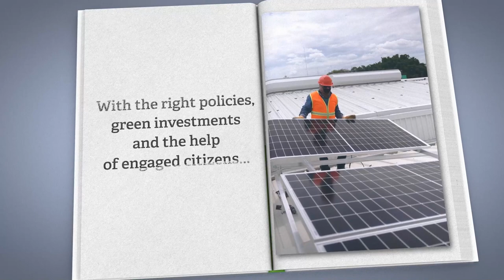Growth for Good by Alessio Terzi: Book Trailer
"Growth for Good: Reshaping Capitalism to Save Humanity from Climate Catastrophe" by Alessio Terzi is out on 27 May 2022 with Harvard University Press. It is already available for pre-order on all major bookshops or on Amazon in the UK

Book in brief

From the front lines of economics and policymaking, a compelling case that economic growth is a force for good and a blueprint for enrolling it in the fight against climate change.

Early Reviews

“An exploration of what steps can turn the growth we have into the sustainable variety, and sets out a green strategy.”—Diane Coyle, Enlightenment Economics

“Although [Terzi] acknowledges the urgent need to attend to climate change and income inequality, he makes the case that only the resources made available by an expanding market economy will suffice to address these problems.”—Barry Eichengreen, Foreign Affairs

“Are capitalism and economic growth the source of humanity’s most pressing problems—climate change in particular—or the solution? Whichever way you come out on this question, this book will be a revelation. Terzi’s optimistic and compelling message is that a green and more equitable future is possible, but only if we remake capitalism as we know it.”—Dani Rodrik, Harvard University

“Growth for Good is thought-provoking and important, and builds a compelling case by linking the literature on economic growth, inequality, and climate change. I hope this book reaches the hands of economic advisors of key politicians and persuades them to embrace the future.”—Roger Fouquet, editor of Handbook on Green Growth

“This important book takes the reader on a journey through economic history to conclude that people, planet, and prosperity are not only compatible—they are inseparable. A must-read for policymakers, and anyone interested in fighting climate change.”—Paolo Gentiloni, European Commissioner for Economy and former Prime Minister of Italy

“This book is an extremely readable guide as to both why we need to treat climate change so much more seriously as well as why such a path might deliver better sustainable and fairer economic growth.”—Jim O’Neill, Member of the House of Lords of the United Kingdom